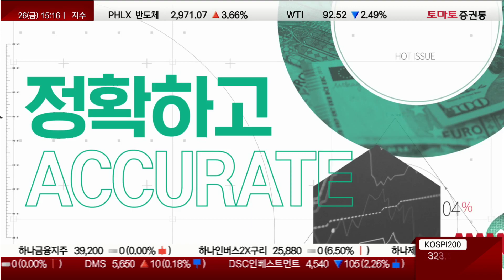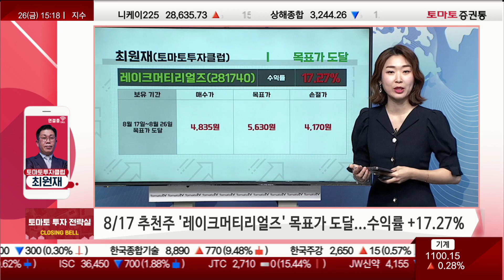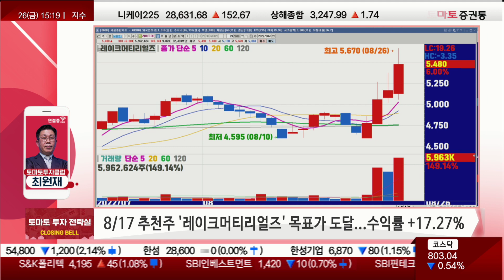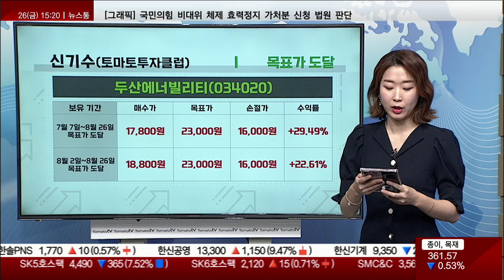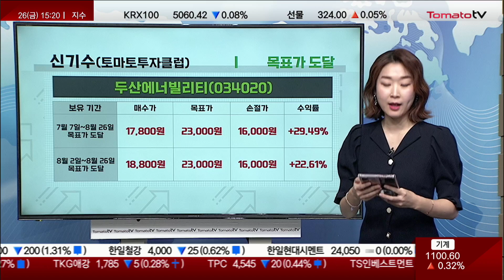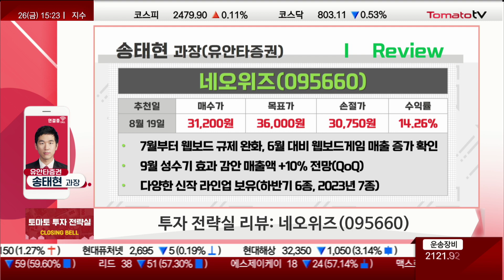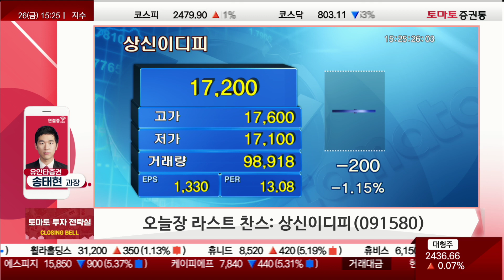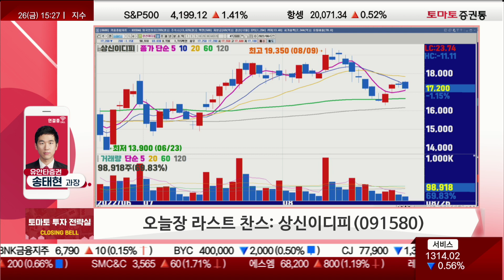[추천주] 상신이디피 / 증설에 생산 라인 확대! 사업 수익성 개선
★토마토 투자 전략실 / 월~금 : 15:15~15:25     (라스트찬스)
송태현 과장(유안타증권)
8/19 리뷰 : 네오위즈(095660)
- 'P의 거짓' 게임스컴 가장 기대되는 플레이스테이션 게임 선정
 (지난해 수상작 '엘든링' 1,700만장 판매)
- 단순 비교 어렵지만 연간 200만장 수준 판매량 달성 전망
- XBOX Game Pass 포함 시 마케팅비 절감/계약금 수령 가능
- 7월부터 웹보드 규제 완화, 6월 대비 웹보드게임 매출 증가 확인
- 9월 성수기 효과 감안 매출액 +10% 전망(QoQ)
- 다양한 신작 라인업 보유(하반기 6종, 23년 7종)

- 삼성SDI 유럽 현지 2조 원 투자
- 기존 헝가리 전기차 배터리 공장 증설, 생산 능력 확대
  (전기차 100만대 탑재 가능한 배터리 생산 능력 확보)
- 핵심 고객사 삼성SDI 매출액 85% 수준
- 헝가리 생산라인 2021년 6대 → 3Q22 10대로 증가
  2023년 12대 생산라인 가동 가능할 전망
  (총 16대 내외 라인 보유 가능, 신규 부지 매입 예정)
- 2020년부터 수익성 낮은 고형 각형 캔 매출 비중 축소
 → 중대형 각형 캔 생산 확대
- 22년 매출액 2,800억(+44%), 영업익 300억(+60%)
- 23년 매출액 3,500억/영업이익 380억 전망